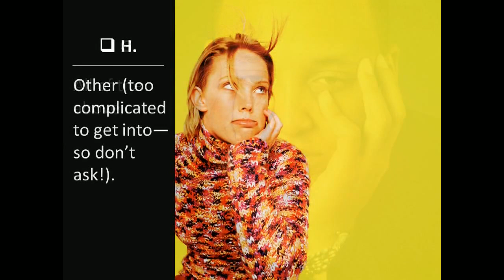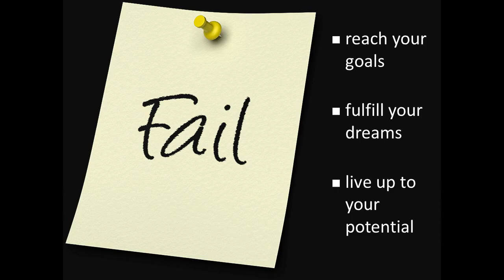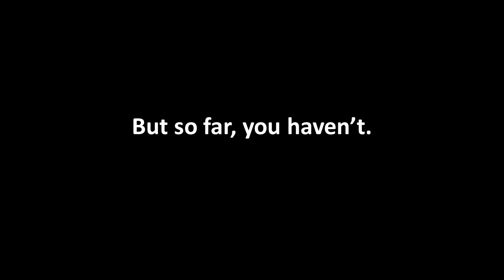If Your NOW Doesn't Look Anything Like You Thought It Would, WATCH THIS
In my last message, I ever-so-gently suggested that you be about the business of doing your "great work"--that thing you came into this existence to do. And I said I'd help you do it. I talked about building a rocket to break free from the orbit of your "norms" and the limitations that keep you living and manifesting at only a fraction of your capacity. I hinted at something that I've been putting together to help you build yourself up and move yourself forward -- that's part of my great work.  And I said I'd unveil it shortly.  It will be here soon but I'm ready to give you a sneak peek right now. I would like to take this time to remind you that you are a powerful, magical being...and my sincere desire is that you--all of us--live this truth fully in your everyday experiences and relationships. I hope the NOW that your power and magic have created is or is in the active process of becoming not only what you want but, better than anything you could have imagined. But if your NOW doesn't look or feel anything like you thought it would, Watch This Video for a sneak peek at what I have in store.